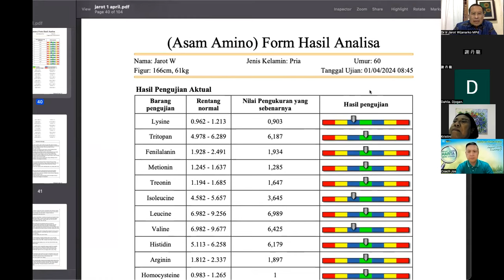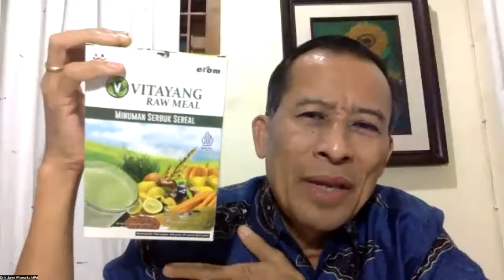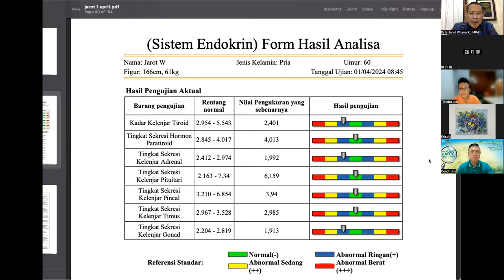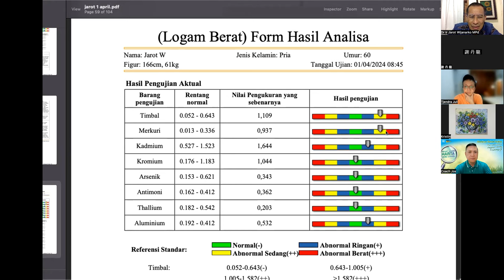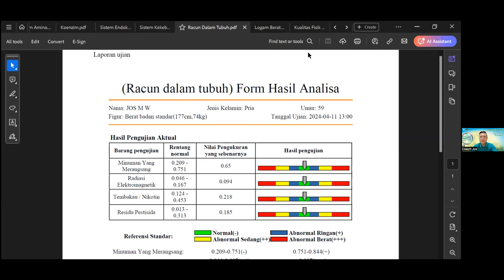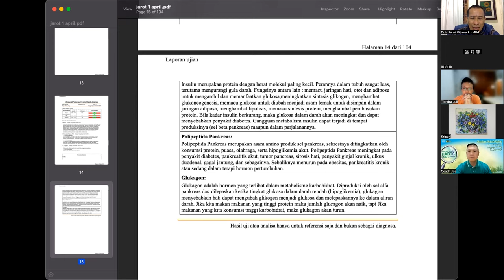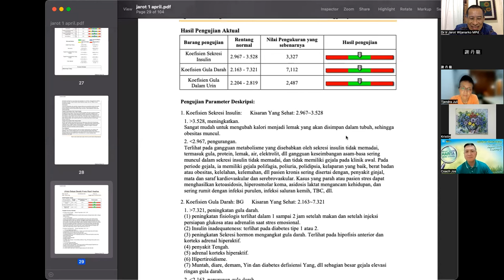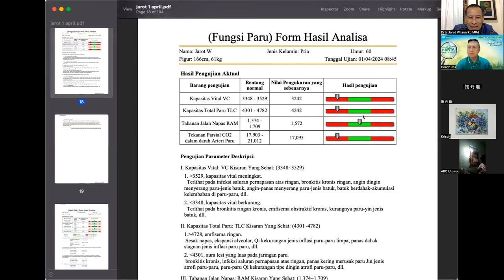QRMA & POLA HIDUP SEHAT SESI 2 - Dr. Ir. Jarot Wijanarko M.Pd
QRMA & POLA HIDUP SEHAT SESI 2 -  Dr Ir Jarot Wijanarko MPd